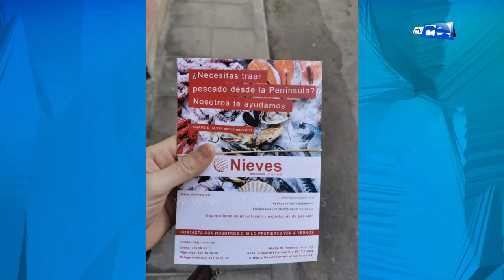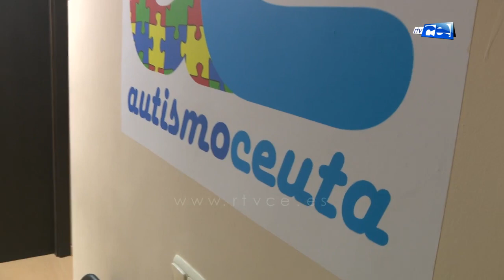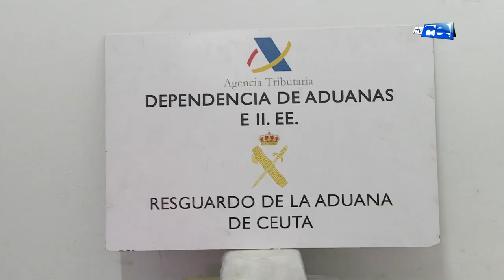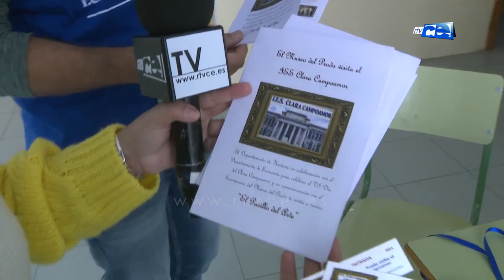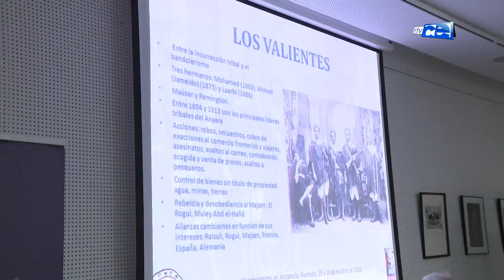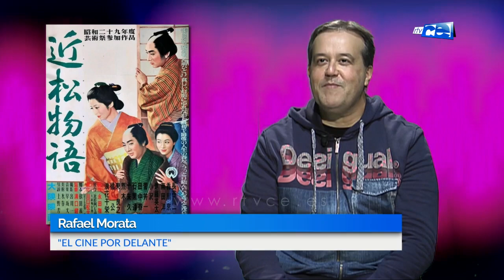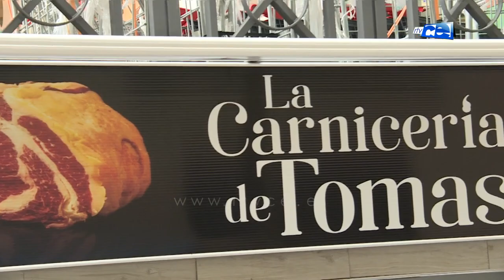NOTICIAS CEUTA 12 02 2020 1ª EDICIÓN